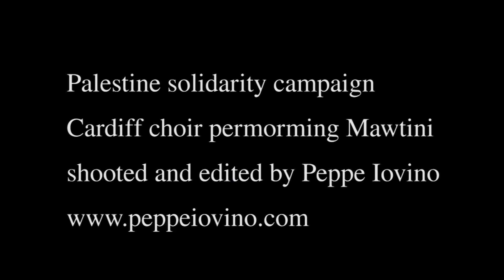Palestine Solidarity campaign & Cor co choir performs Mawtini